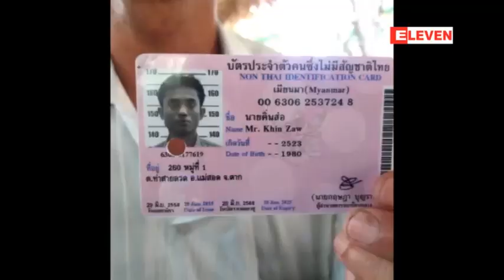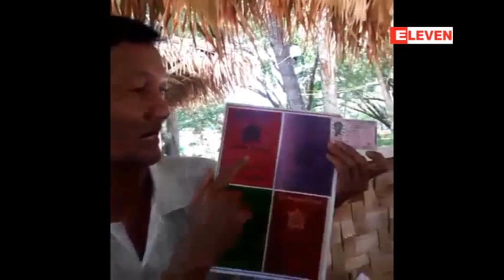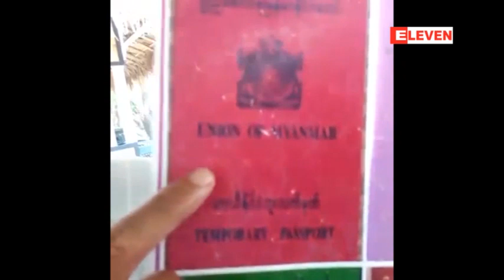ဧၿပီလ ၁ ရက္ေန႔ သတင္းအစီအစဥ္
ဧၿပီလ ၁ ရက္ေန႔ သတင္းအစီအစဥ္ (႐ုပ္သံ)

- သမၼတဦးထင္ေက်ာ္ႏွင့္ အစိုးရသစ္ကို ႏုိင္ငံအႏွံ႔ဂုဏ္ျပဳၾကိဳဆုိမႈမ်ား ျပဳလုပ္

- လာမယ့္ ရန္ကုန္သႀကၤန္မွာစီးပြားျဖစ္ မ႑ပ္ေဆာက္လုပ္ျခင္းခြင့္မျပဳတာ နဲ႔ပတ္သက္ၿပီး တုိင္းေဒသႀကီးအစုိးရ နယ္/လုံ၀န္ႀကီး ဘာေျပာခဲ့သလဲ

- အက်င့္ပ်က္ျခစားမႈေတြကို ဥပေဒနွင့္အညီအေရးယူေဆာင္ရြက္သြားမယ္လုိ႔ ေျပာၾကားခဲ့တဲ့ ဧရာဝတီတိုင္းေဒသၾကီးဝန္ႀကီးခ်ဳပ္

- ထိုင္းႏိုင္ငံေရာက္ ယာယီအလုပ္လုပ္ခြင့္ ပန္းေရာင္ကဒ္ကိုင္ ျမန္မာလုပ္သားမ်ား သက္တမ္းတိုးႏိုင္ၿပီ